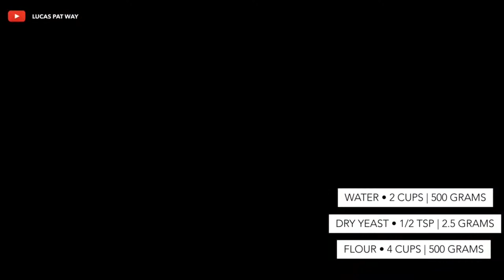HOW TO MAKE PIZZA?! WHAT TO DO DURING QUARANTINE?! | SHOUTOUT TIME! 🤩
What to do during quarantine?!

I asked my parents to teach me how to make our own pizza!!!
It’s sooooo fun!!!

Thank you God for this chance to be with my parents FULL TIME!!

And of course let me take this opportunity to give thanks to some who commented on our last vlog!! I hope somehow we make you smile/laugh despite of community quarantine

IT’S SHOUTOUT TIME!! Hope you watch the video until the end, THERE’S SURPRISES!

Keep safe everyone! Let’s keep praying!!

Credits
Vimosoft
Canva